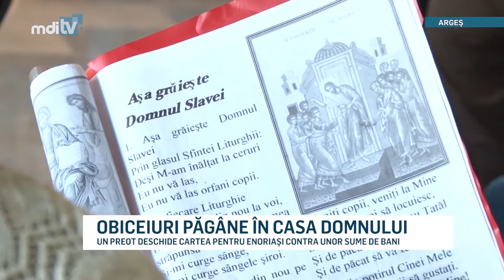OBICEIURI PAGANE IN CASA DOMNULUI